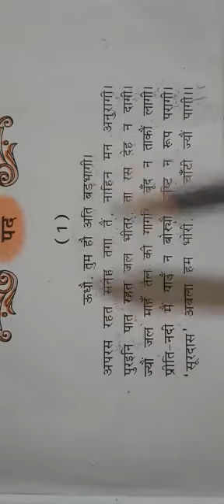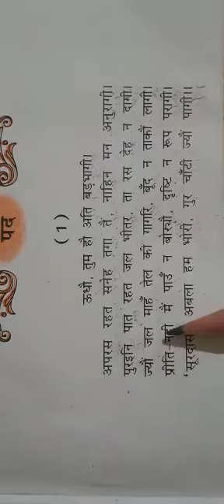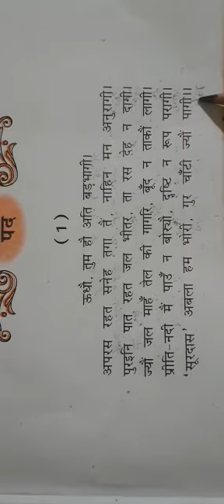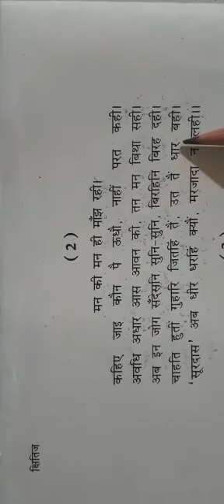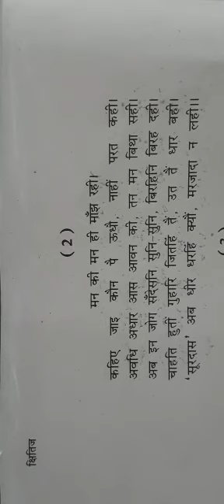Hindi Class10th 29 04